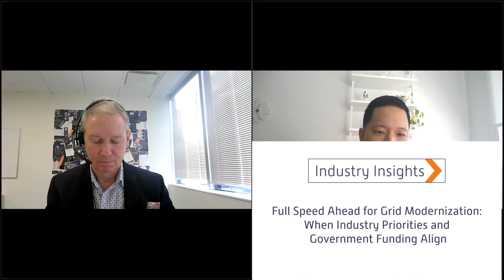Full Speed Ahead for Grid Modernization: When Industry Priorities and Government Funding Align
We explore the dynamics between utility industry priorities and government funding.

GridWise Alliance CEO Dr. Karen Wayland and West Monroe Senior Manager, Energy & Utilities Calvin Tong join a discussion with Anterix Chief Regulatory and Communications Officer Chris Guttman-McCabe.

When industry and government row in the same direction, the ship can really move. Today, utilities are not only embracing the modernization of their grids, they are accelerating the transformation utilizing grid-enhancing technologies like private LTE to support reliability and resilience. This acceleration is further propelled by the federal funding available through the Bipartisan Infrastructure Law’s Grid Resilience and Innovation Partnership (GRIP) program, now in its second installment.

This funding opportunity is a catalyst for progress, emphasizing projects geared towards enhancing electric transmission. The GRIP program prioritizes a faster build-out of energy projects, fostering comprehensive solutions that intricately link grid communications systems and operations. Such initiatives contribute significantly to increased resilience and the reduction of power outages and threats.

At the heart of this transformative opportunity is the deployment of advanced technologies, including distributed energy resources and battery systems. These technologies play a crucial role in providing essential grid services, ensuring that communities across the United States have access to affordable, reliable, and clean electricity.

This insightful discussion analyzes the potential benefits of federal funding on utilities’ grid modernization efforts and sheds light on how your company can strategically position itself to benefit from this pivotal moment in the industry.